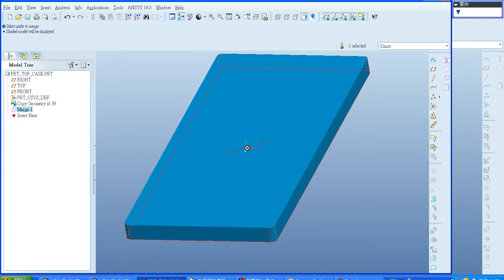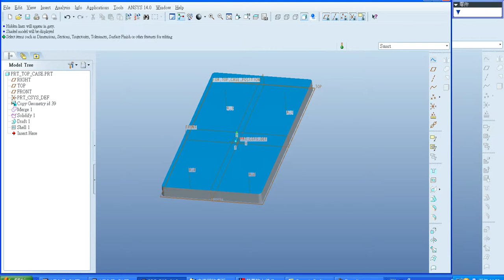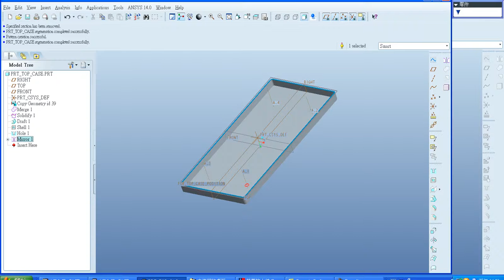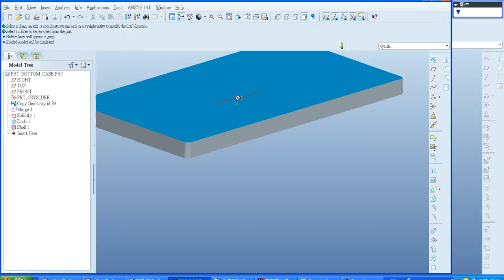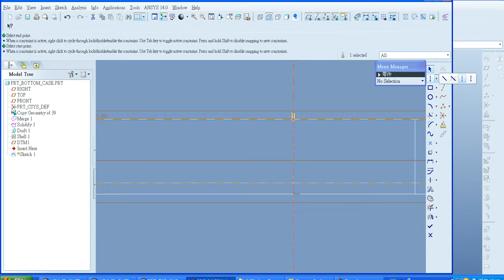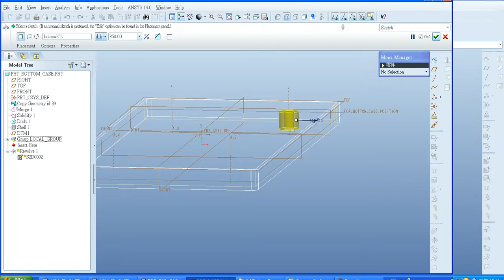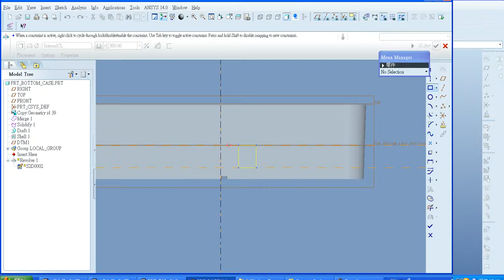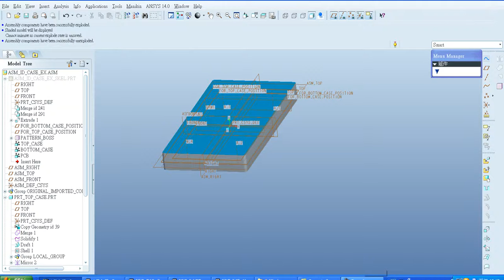PRO/E ID CASE PARTING 4